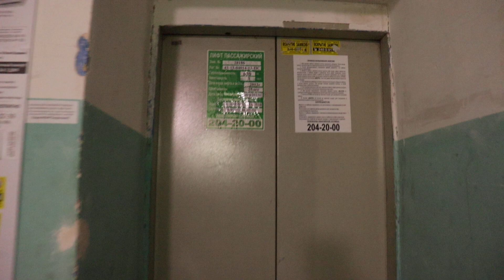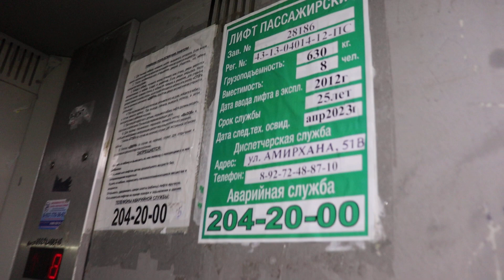Лифты ЩЛЗ старой советской 12 этажке (2012 г.в) Скорость 1-м/c, Грузоподъемность 630 кг.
‎10 ‎апреля ‎2022 ‎г., ‏‎19:24:03
Казань, улица Мусина, 59Бк2
Гробовоз был обоссан поэтому не снял его